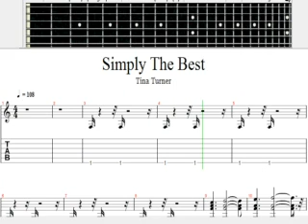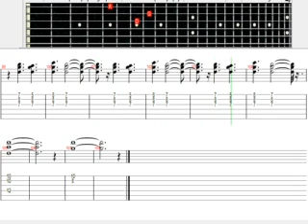Tina Turner - Simply The Best, GP tab